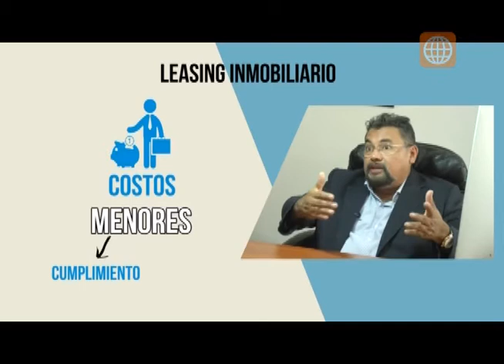ASESORIA LEGAL LEASING INMOBILIARIO